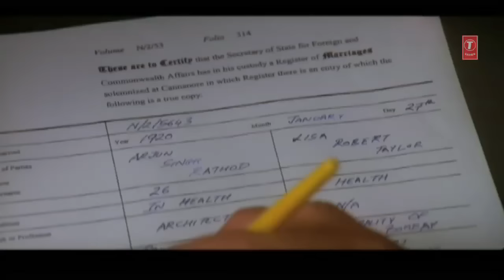Vaada Tumse Hain Vaada Full Video | 1920 | Rajneesh Duggal, Adah Sharma | Pandit Jasraj | Adnan Sami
Presenting the full video song "Vaada Tumse Hain Vaada" from the Bollywood movie ' 1920' featuring  Rajneesh Duggal, Adah Sharma. The song is sung by Pandit Jasraj and the music is composed by Adnan Sami. The lyrics are written by Sameer.

Song - Vaada Tumse Hain Vaada
Film - 1920
Singer - Pandit Jasraj
Lyricist - Sameer
Music Director - Adnan Sami
Artist - Rajneesh Duggal, Adah Sharma